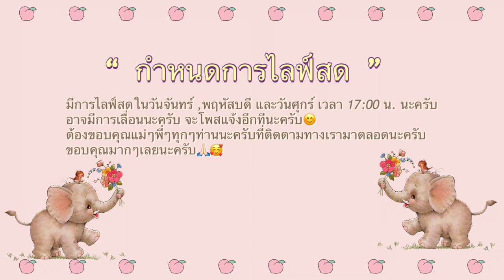มาดูสาเหตุกันครับว่าทำไมเจ๊กินหญ้าไม่ได้🥺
สามารถร่วมเข้าชมไลฟ์สดเจ๊รถถังได้ทางช่องยูทูปเลยนะครับ
มาป้อนเจ๊กันเยอะๆนะครับ 🥰😊